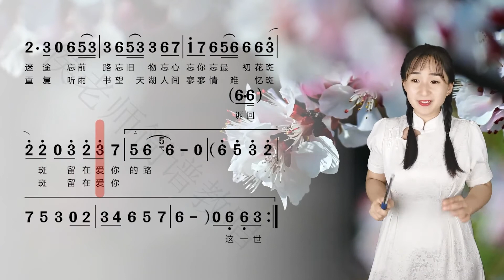古风歌曲《桃花诺》简谱视唱，掌握音准节奏，让我们一起来学